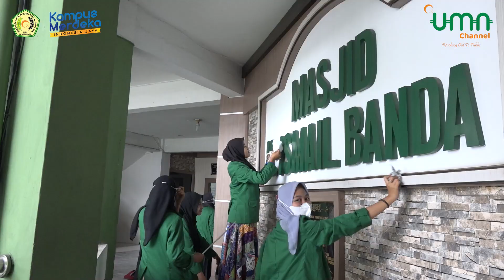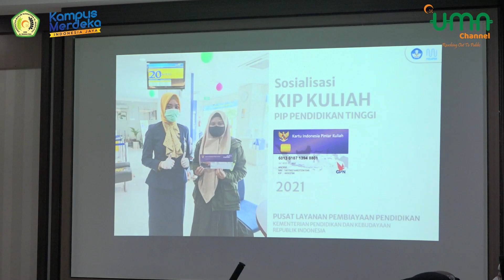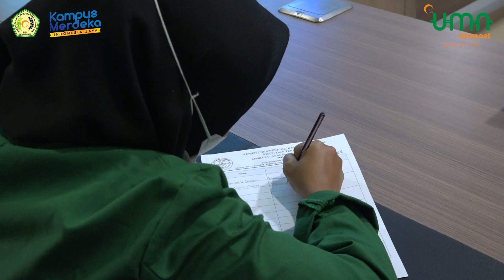UMN NEWS - UMN AL WASHLIYAH MENGADAKAN SOSIALISASI DAN MONEV KIP KULIAH